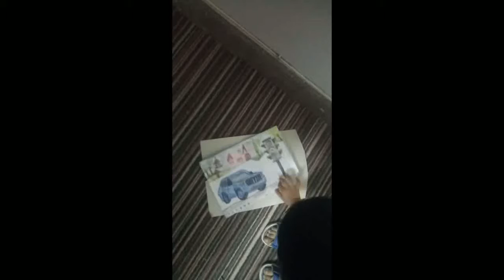DIY- LED Lightning Card Making